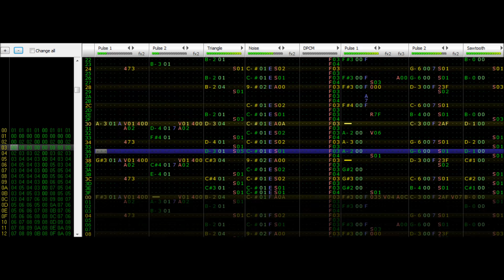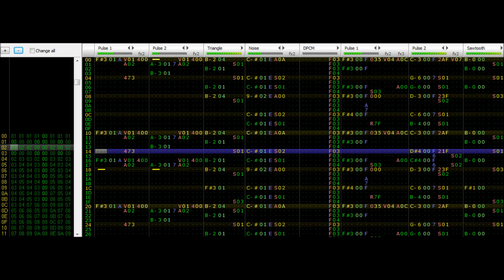Silver Toast - Famitracker [VRC6] (Original)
So I got up around midnight before going to sleep one night and hopped onto Famitracker to start this. Moral of the story: make sure you waste a bunch of time making music instead of sleeping, because who needs it anyway.